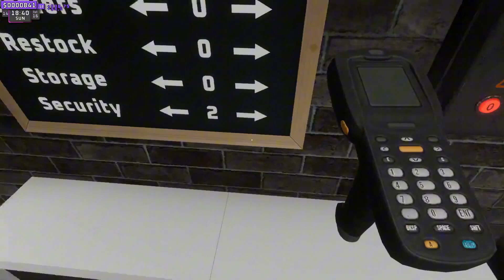I FORCED my friends to play Supermarket Together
Sorry if you can hear double of us lads, me and the wife record in the same room so if it is too annoying pretty please make us famous so we can move to somewhere better than England :)

The others have not made any channels yet but if you annoy them enough maybe they will...